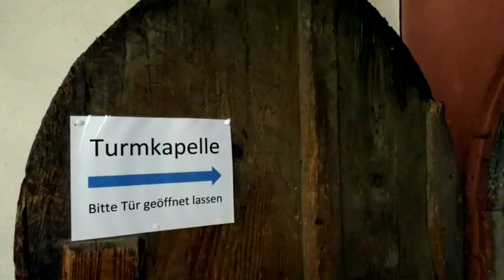Innen und Außenansichten der Kirche St. Martin in Lorch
Eric Nohl zeigt in seinem Video die Kirche St. Martin in Lorch am Rhein, mit ihrer wunderschönen und reichhaltigen Ausstattung. Eine der besonderen Sehenswürdigkeiten ist der Hochaltar und die Orgel mit ihrem Riesling-Register.